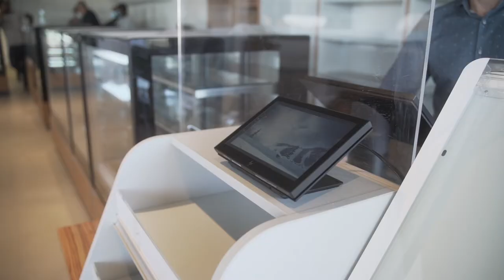Installation - WILLOW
Depuis 2004 WILLOW conçoit des logiciels de gestion commerciale pour les commerces de La Réunion et d'ailleurs.
De la formation au démarrage, nous sommes aux côtés de nos clients, au plus proche d'eux pour les aider. Soucieux de proposer des solutions flexibles et simples à ses clients, nous avons mis en place depuis 1 an un service de location de matériel informatique.
Découvrez dans cette vidéo l'étape 2 : l'installation.